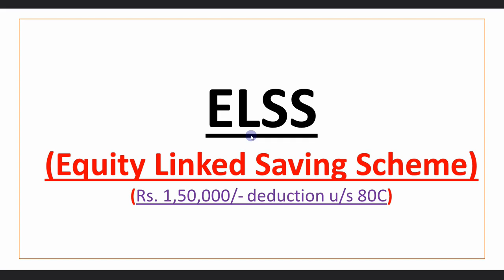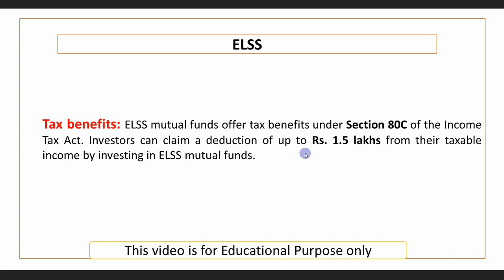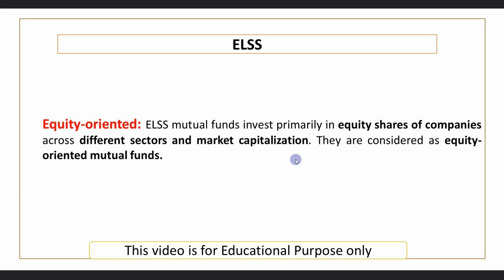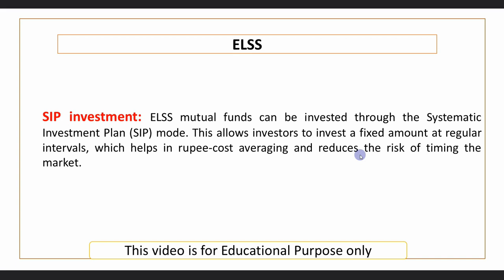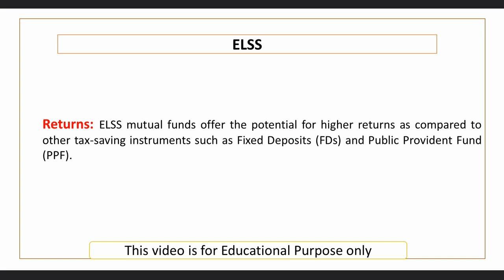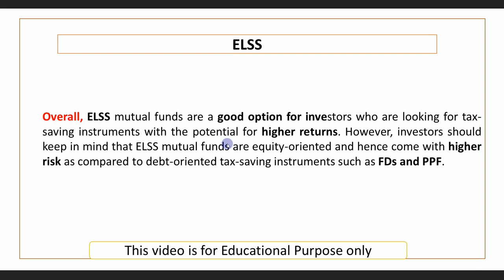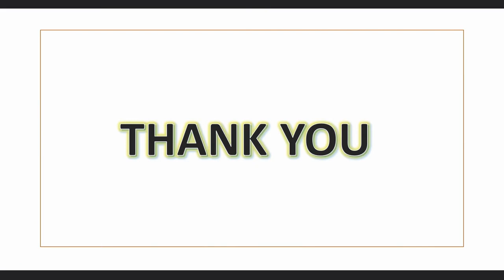Sec 80C में 1.5 Lakh complete नहीं हुआ? ELSS में Invest कर दो | Detail Understanding of ELSS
What is ELSS
ELSS investment
benefit of compounding,
what are the benefits of investing in elss funds,
benefits of investing in elss funds,
advantages of elss mutual funds,
section 80c of income tax act,
types of mutual funds malayalam,
best tax saving option in india,
beginners guide to mutual funds,
pgim india elss tax saver,
tax saving funds,
index investing,
investing hindi,
best tax saver mutual funds for 2021 in india

Commerce Wale
CommerceWale
(Satyaprakash Prajapati)